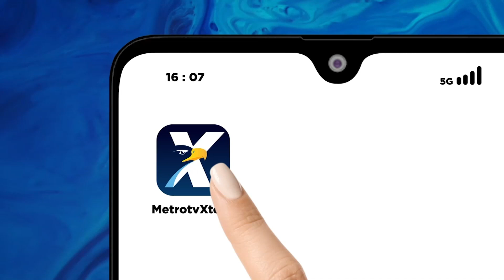Upaya Majukan Desa Jadi Pusat Ekonomi, Wakil Ketua MPR RI Serap Aspirasi Warga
METRO TV JATENG & DIY, Wakil Ketua MPR RI, Lestari Moerdijat dan ketua Komisaris VII DPR RI, Sugeng Suparwoto menggelar kegiatan penyerapan aspirasi masyarakat di disa Langgong Sari, Banyumas, Jawa Tengah .